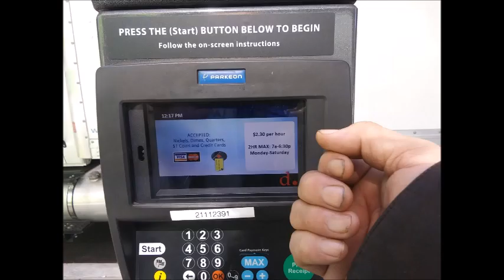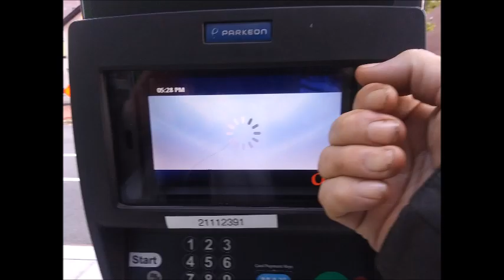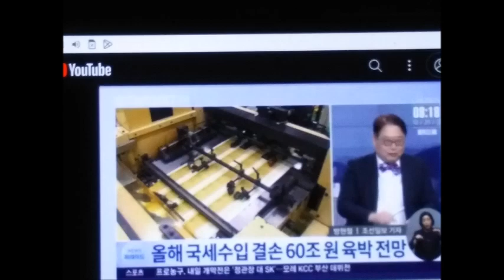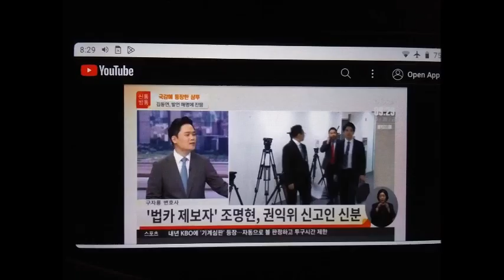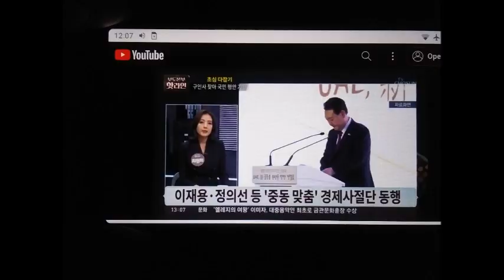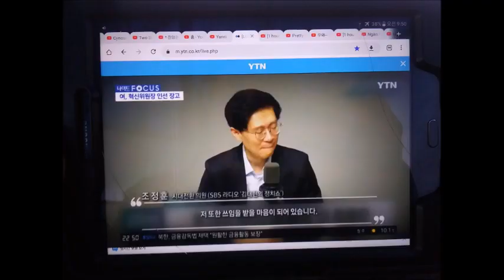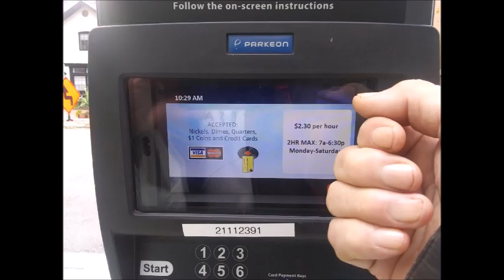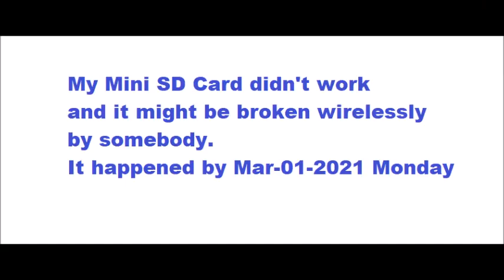My WanDoo 2023 October Message 2 4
"I'd like to have date with beautiful korean lady and chinese lady.
I don't like black and drug people and LGBTQ.
And I have new tent. It was nice because rat couldn't come in my tent,yet."
*If there is a people who cannot trust in GOD,
you must kick them out of u.s.a!
West End Library
2301 L st NW Washington DC
From 2004,
5 times of gun threat,5 times of knife threat,many times of black guys threat,uncountable times of cheating and taunts,uncountable time of spitting,uncountable times of spraying nose,